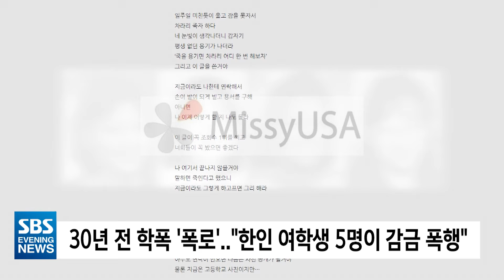'LA 판 더 글로리' 파문..30년 전 학폭 신상까지 '폭로' | SBS 미국 뉴스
['LA 판 더 글로리' 파문..30년 전 학폭 신상까지 '폭로']